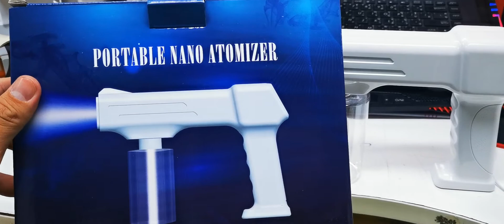ปืนฉีด Lกฮ แอลกอฮอล์ แบบใหม่เล็กกระทัดรัด